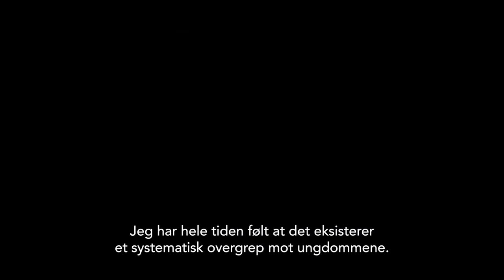Catch and Release trailer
En vaskeekte norsk thriller med mystiske overfall i en gudsforlatt nordnorsk bygd - en kamp mellom gode og onde, lyse og mørke krefter.

Drapsalarmen går da en pensjonert distriktslege blir funnet skutt og drept ved lakseelven. Filippa og Kaare i det lokale politiet settes på saken, men den sykmeldte politiveteranen Irja insisterer på å blande seg i etterforskningen. Hva er det hun leter etter? Og hvem er jenta som sees streifende gjennom skogen i utkanten av bygda?

'Catch and Release' er produsert av tv-selskapet Shuuto Arctic, og filminnspillingen har foregått i Nord-Norge med norske skuespillere. Serien består av åtte episoder á 45 minutter, som slippes to og to ukentlig i løpet av desember.